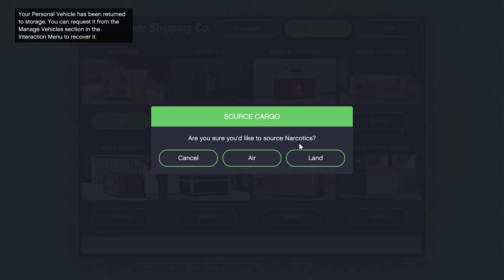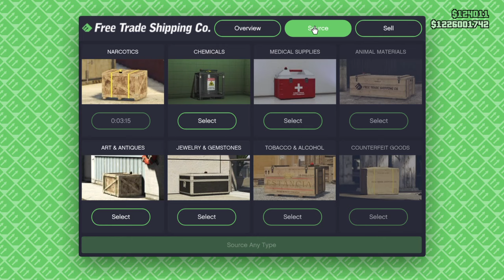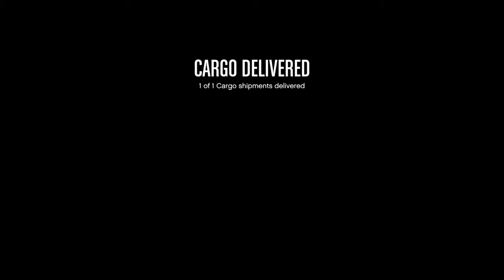Grand Theft Auto V| Hanger - Air Cargo Source With F-160 Riaju Jet on sale 30% Off..!!? HWFGK ;-)))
Hanger - air cargo source with riaju Jet which is on sale and totally worth it as it is bye far the best Jet in the whole of Gtaonline..!!?? Here Wee Fcn Go Kaos..!! Like and subscribe for more Gta online content daily as it does help the channel peace out from Scotland troops have a great day or night..PpP ;-}~~›